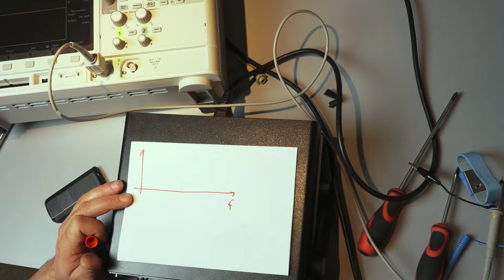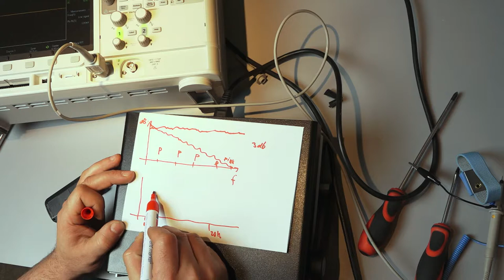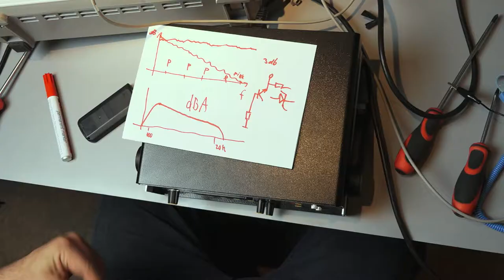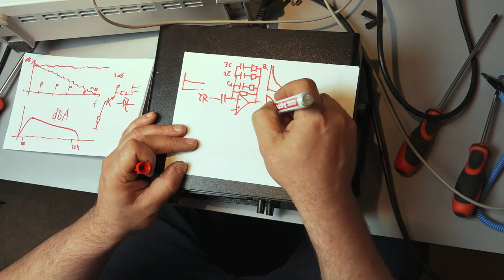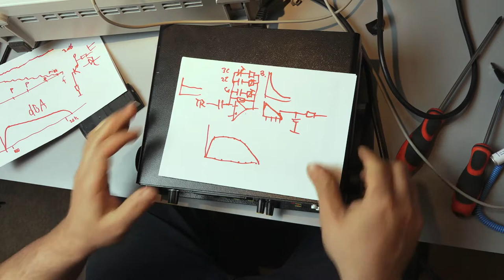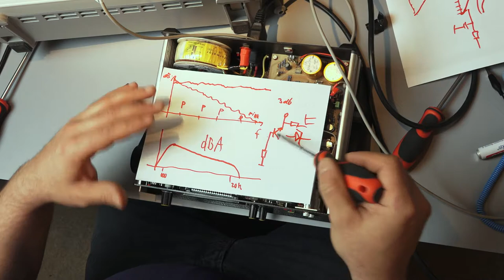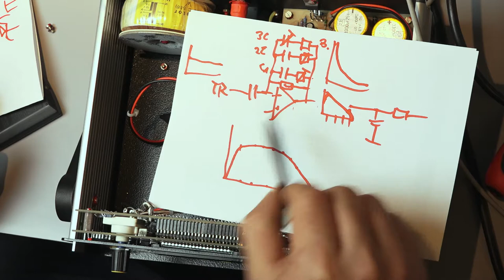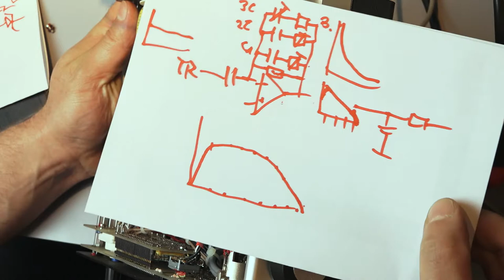Plugged in 03. Ebay luck. NTS CSS-500 pink noise generator with speaker. Review and tear-down.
I was lucky enough to win a carry case from Ebay for 17 bucks, with some surprise inside :)
I just did one short example with the unit. But You can understand what this beautiful, well German engineered, hand soldered, excellent puppy can give You.
Later on, You will see more measurement and experiments with this lovely tool on My channel.